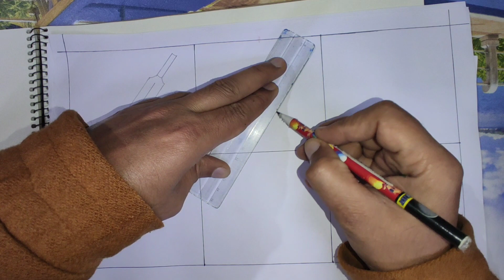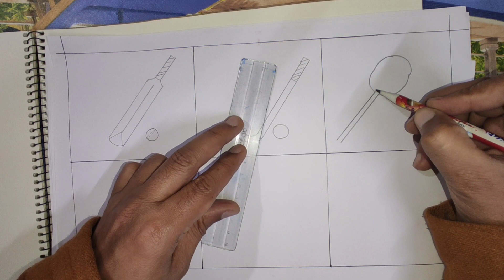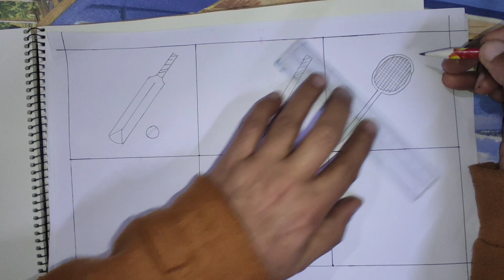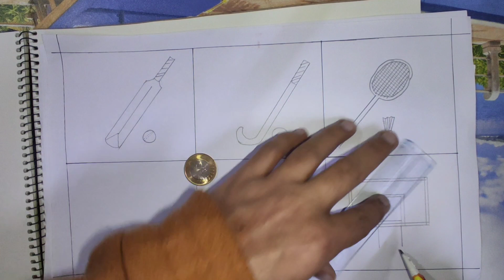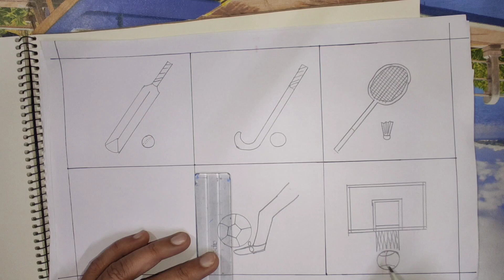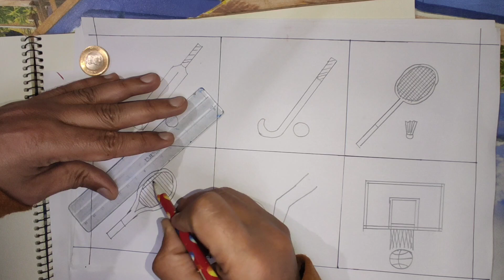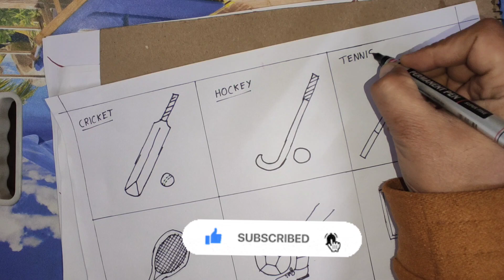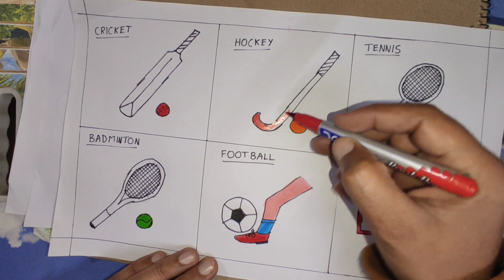Outdoor Games Drawing / Drawing of Out Door Games Very Easy / Outdoor Sports Game Drawing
outdoor games drawing for school
outdoor games